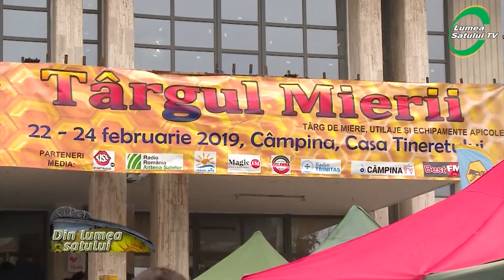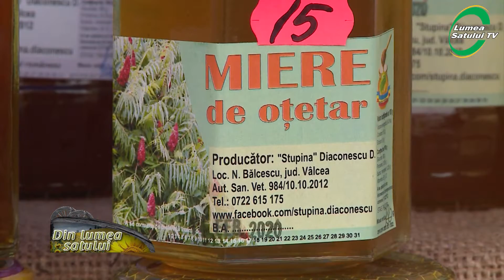Noutăți din Târgului Mierii de la Câmpina